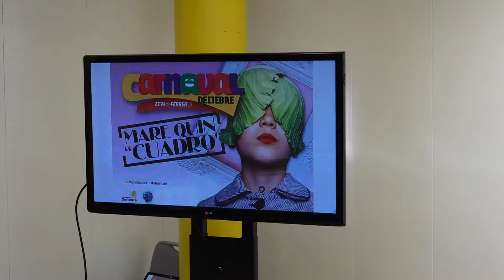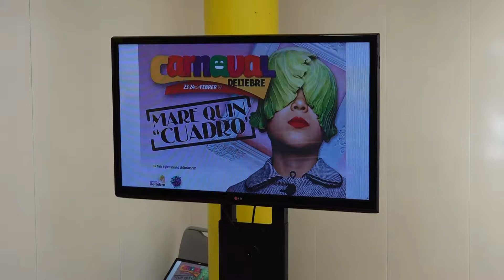Ja s'han inscrit 27 comparses a la Rua de Carnaval de Deltebre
Deltebre ja està finalitzant els últims detalls per a un dels esdeveniments més importants de l’any: el carnaval. Al llarg de tres dies, del 22 fins el 24, el municipi s’omplirà de colors i disbauxa. Un dels actes que marca l’agenda és la Rua, l’esdeveniment estrella que ja compta amb 27 comparses inscrites.